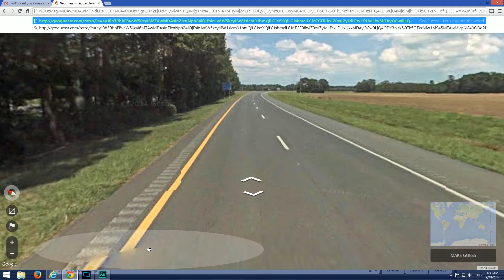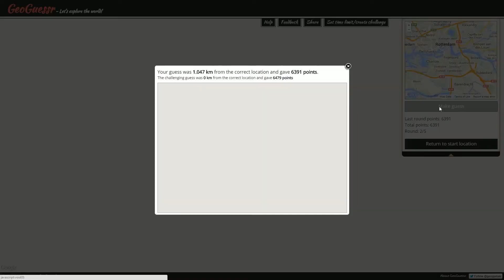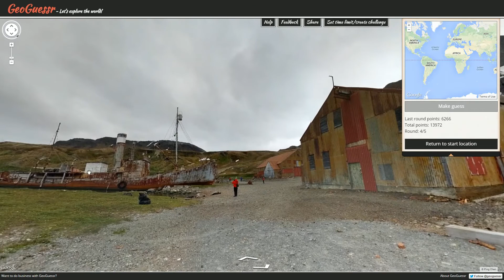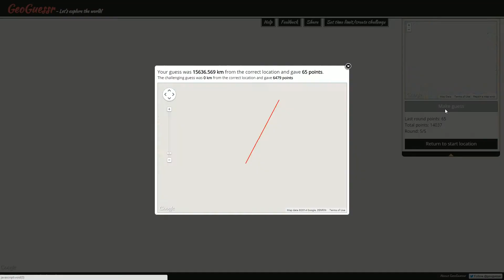Pro Plays with Ather - GeoGuessr Viewer Challenges - Episode 249 (Pearson Pennant)